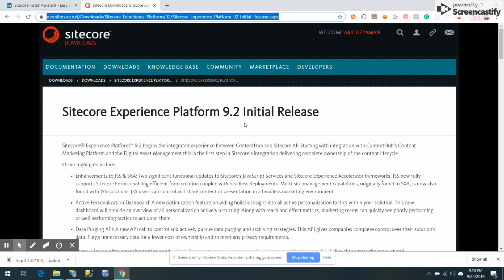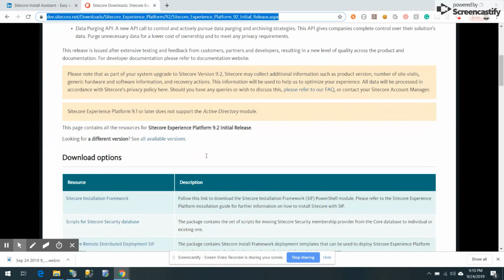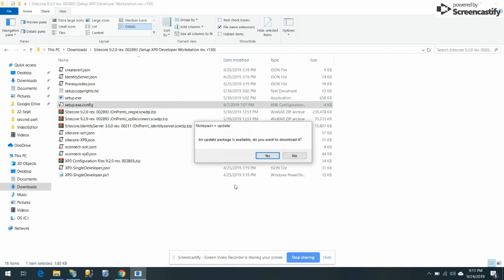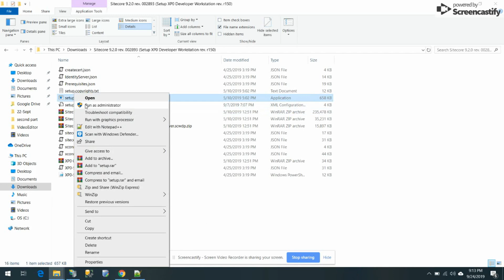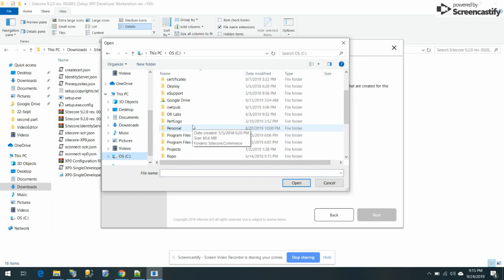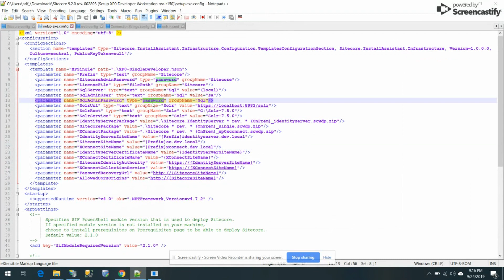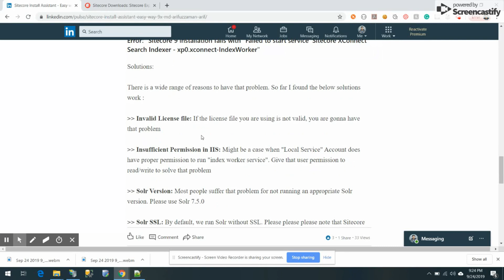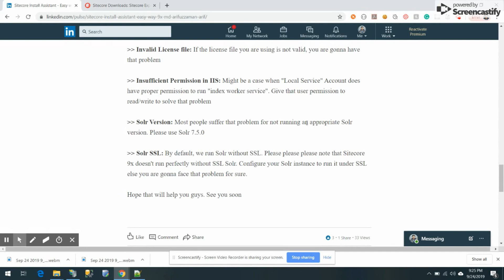Installing Sitecore 9.2 Using SIA - Sitecore Installation Assistant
Hi
Today i have described how to install Sitecore 9.x using SIA - Sitecore Installation Assistant.